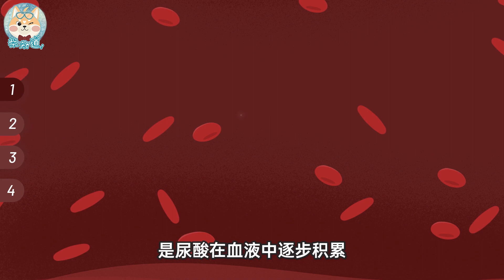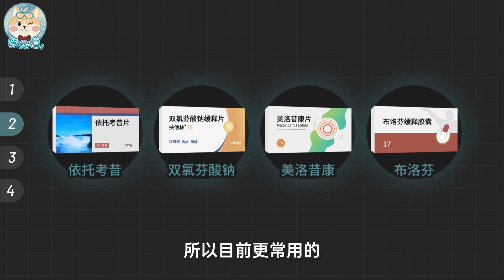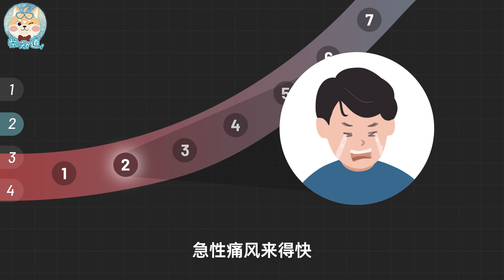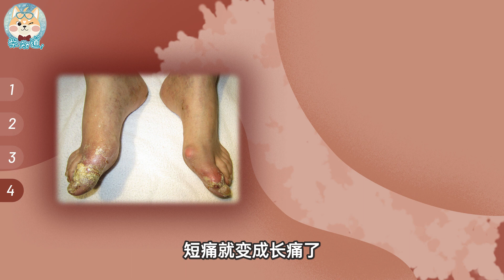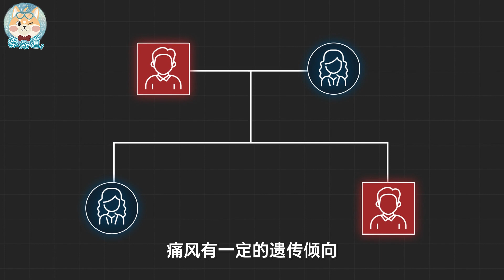【ENG SUB】痛风如何让男人痛不欲生？你该如何应对痛风？How does gout make people so painful? How should you deal with gout?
中国的痛风发病率为1%-3%，而痛风又是一种极其重男轻女的疾病，这意味着，上千万中国男人都有过这种痛彻心扉的体验，你也有可能成为其中一员。你是怎么得上痛风的？痛风究竟有多痛？得了痛风后该怎么办，是所有含嘌呤食物都不能吃吗？我们从痛风的原理出发，为你解答这些疑问~
The incidence of gout in China is 1%-3%, and gout is an extremely male-biased disease. This means that tens of millions of Chinese men have had this heart-wrenching experience, and you may become one of them. How did you get gout? How painful is gout? What should you do after you have gout, can you not eat all purine-containing foods? We start from the principle of gout and answer these questions for you~